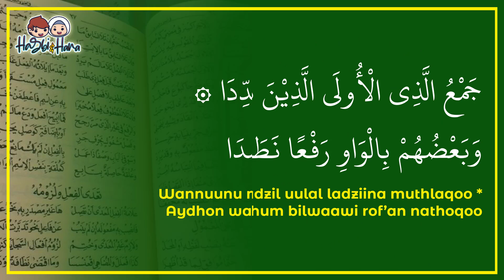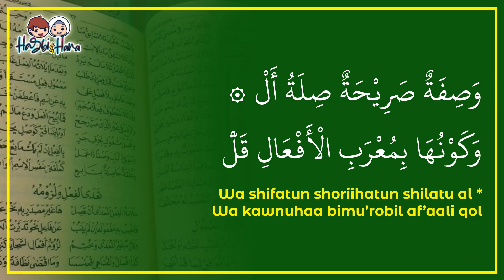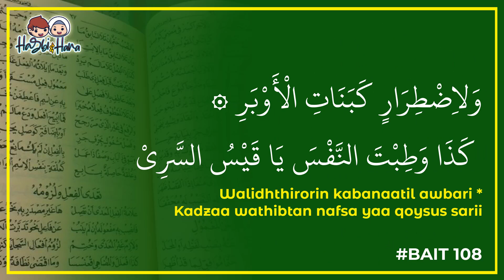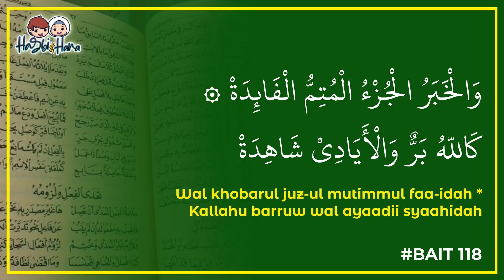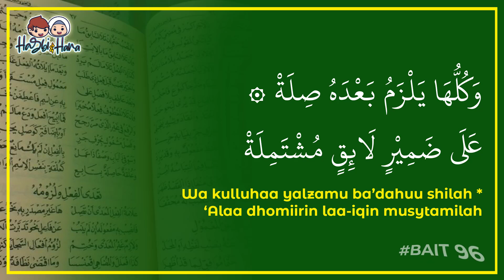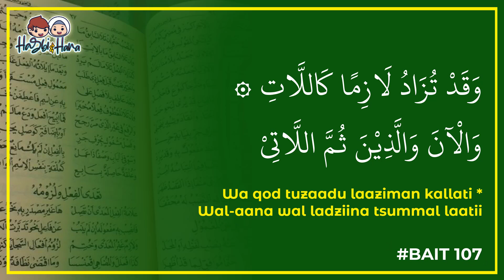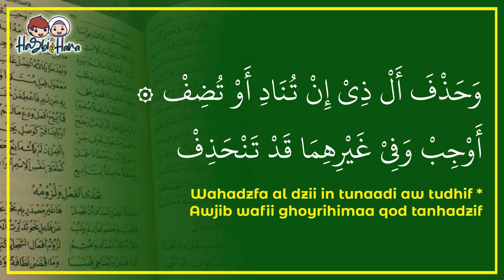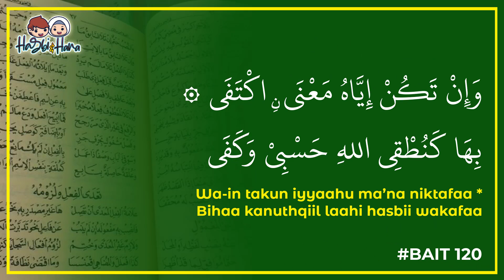BELAJAR NADHOM ALFIYAH IBNU MALIK | BAIT 89 - 120 ( VIDEO LIRIK ) DIULANG 3 KALI